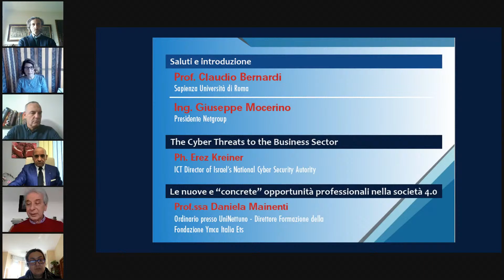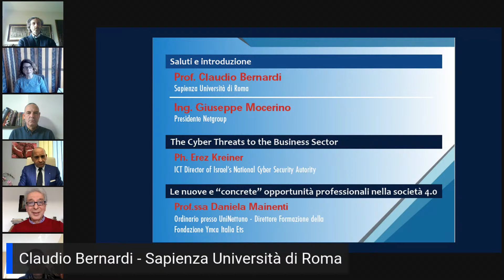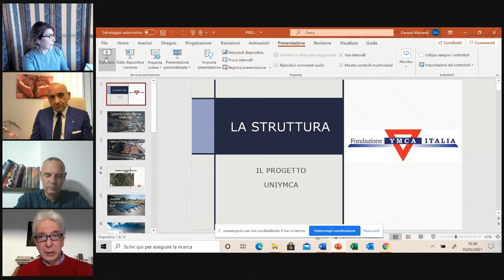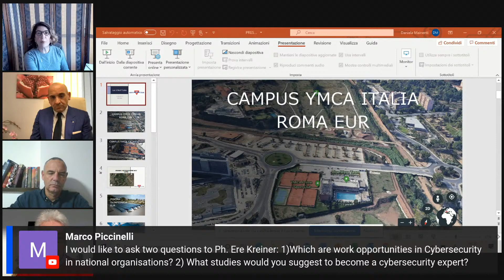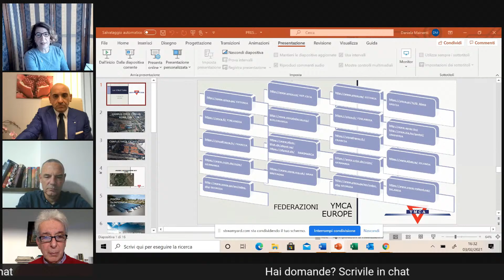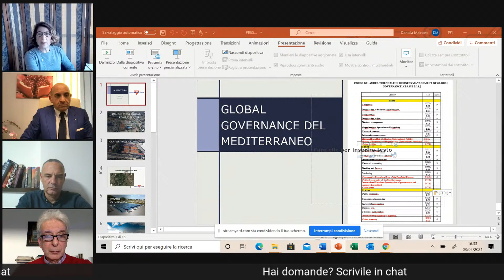I NUOVI MESTIERI: PROSPETTIVE DI LAVORO IN AMBITO ICT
Il settore delle Information and Communication Technologies, per un laureato in matematica, rappresenta sempre più uno degli ambiti in cui perseguire una carriera professionale. La ragione è da ricercarsi nell’affinità scientifica tra matematica e ICT. Questa sintonia negli ultimi anni ha dato vita a nuovi mestieri e continuerà a farlo anche in futuro.

Quali sono dunque le opportunità di lavoro attuali e le possibilità future offerte dal settore ICT? Ne parleremo nel webinar “I NUOVI MESTIERI: PROSPETTIVE DI LAVORO IN AMBITO ICT” che si terrà il prossimo 3 febbraio alle 15:30